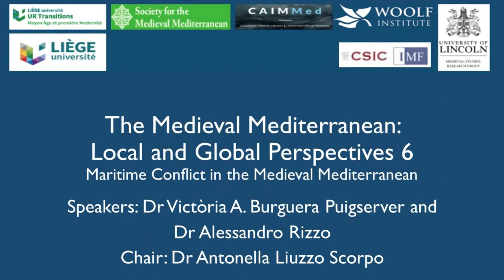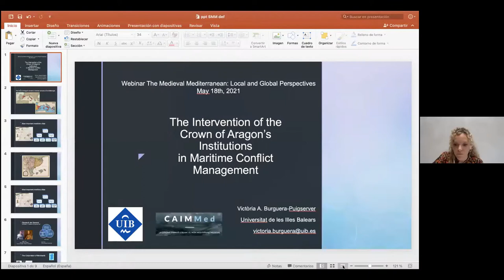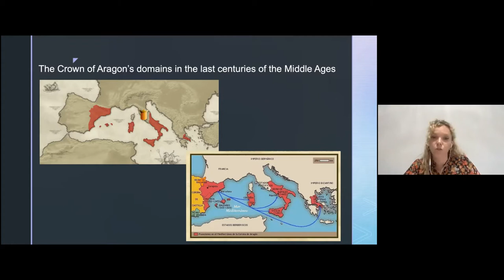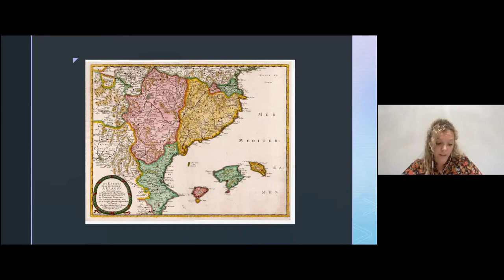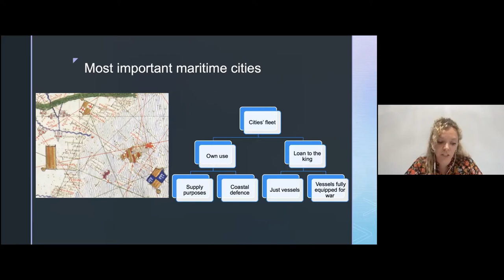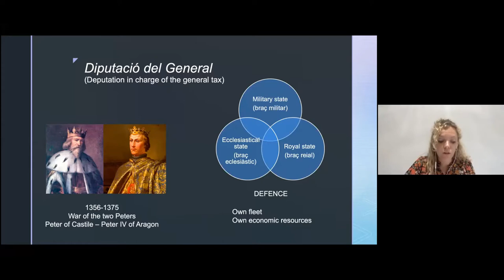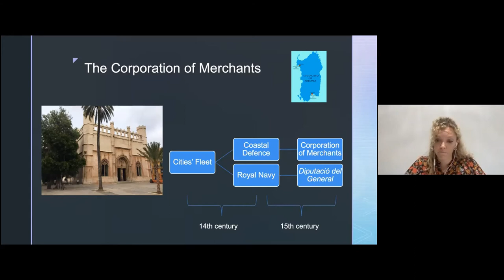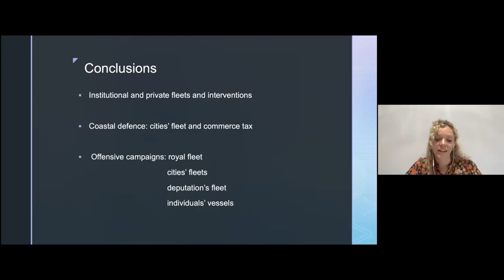Maritime Conflict in the Medieval Mediterranean - Society for the Medieval Mediterranean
The Medieval Mediterranean: Local and Global Perspectives is a seminar series from the Society for the Medieval Mediterranean, in collaboration with the Woolf Institute, CSIC IMF, University of Liege and the Medieval Studies Research Group at the University of Lincoln.

It provides a forum for discussion and interdisciplinary debate on premodern Mediterranean spaces, people and ideas from local and translocal perspectives. As a fluid space, the Mediterranean is conceptualised and studied as a frontier, a migration route and a channel of contact and communication between and across diverse socio-political, economic, religious and cultural contexts. Examining the Mediterranean as both the epicentre and a receiver of Eastern and Western traditions and influences enhances dialogue across disciplines, while shedding new light on the complex dynamics that framed, regulated and shaped the contours of its real and imagined landscape.

The sixth webinar, entitled 'Maritime Conflict in the Medieval Mediterranean', was held on Tuesday 18 May 2021 at 6pm.

Confirmed speaker: Victòria A. Burguera Puigserver (Institució Milà i Fontanals-CSIC, Barcelona & Universitat de les Illes Balears)